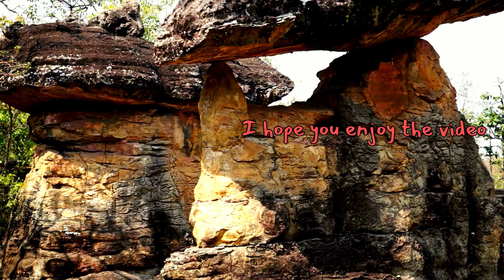Gentle, flowing and melodious music enters your soul providing a deep and magical healing touch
Rock formations come alive when we gaze at their mystical presence and wonder. They speak to us, sing to us and often times just sit with us and remind us that they have stood proud and strong in inclement times. They whisper "never lose hope".